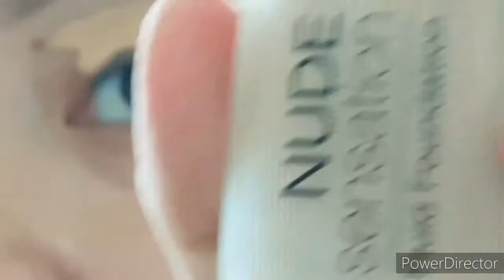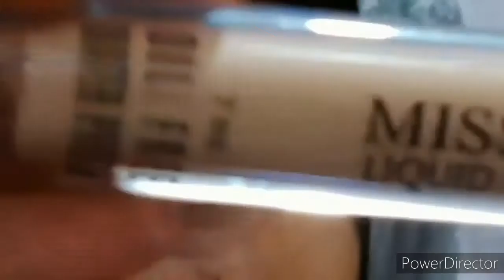Do your eyebrows better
Hello friends!
There you go with eyebrow tutorial. I hope i can help beauties out there who can't step out to learn the skill.